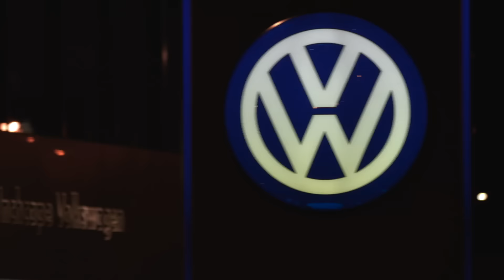AutoComplete: Volkswagen agrees to buy back or fix its dirty 3.0-liter diesels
Volvo re-releases its safety-enhancing LifePaint, and Acura debuts the NSX GT3's new livery.